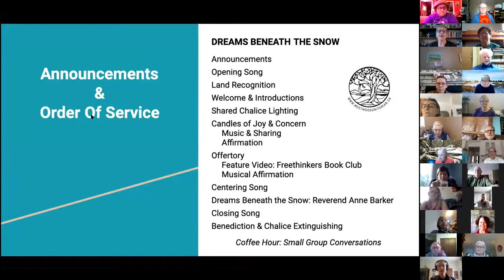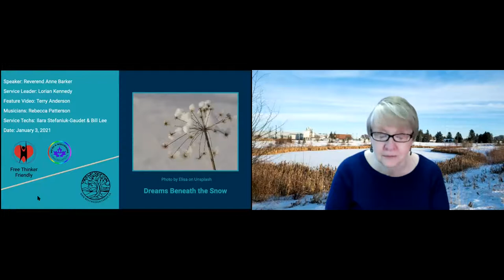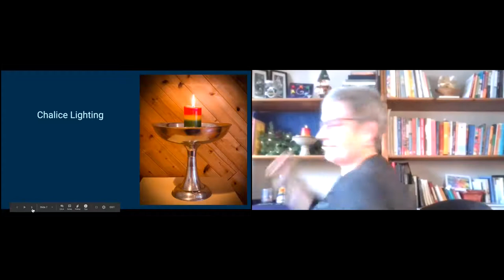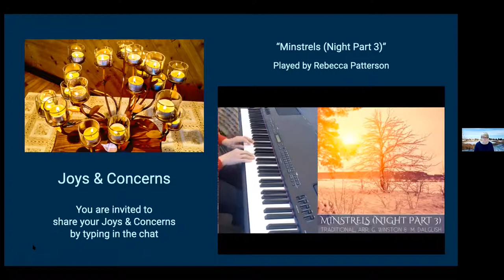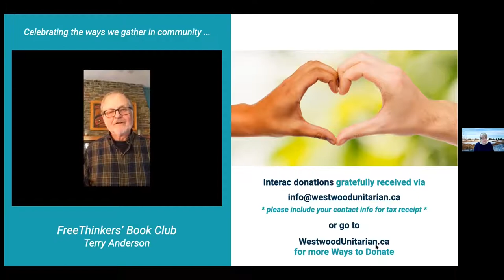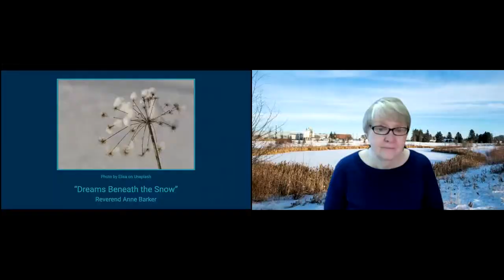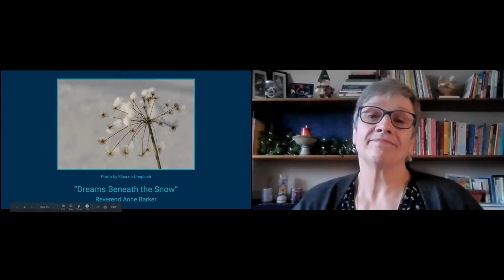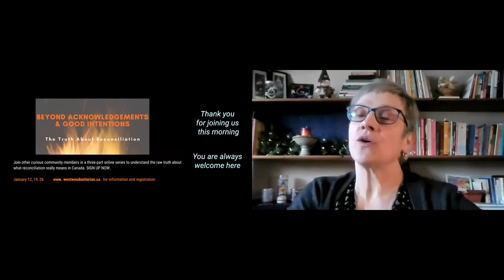“Dreams Beneath the Snow,” Rev. Anne Barker & Lorian Kennedy, Jan. 3, 2021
Beginning a ‘new year’ in the middle of a pandemic – how are we different this time around? Join us as we focus on nurturing our dreams.

Our 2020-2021 Westwood Theme is FORWARD MOTION. January is “VULNERABILITY”.

Speaker: Reverend Anne Barker

Service Leader: Lorian Kennedy

Musician: Rebecca Patterson